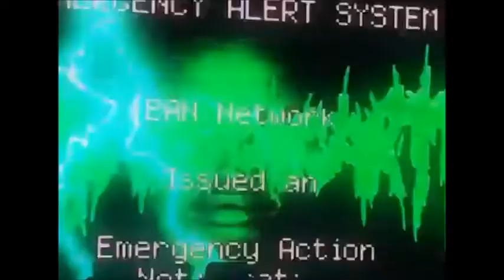[FREE] Playboi Carti X Icy Twat Type Beat- "Groupie" (Prod. Viper X Max'd) NEW 2019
*This beat is only free for listening purposes*

If you do steal this beat, at least credit me (Prod. Viper X ND)